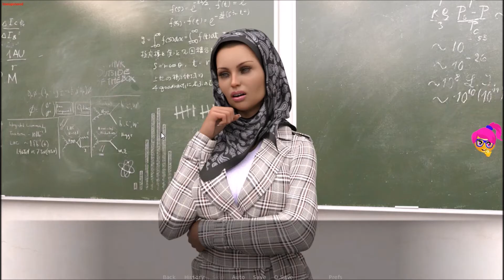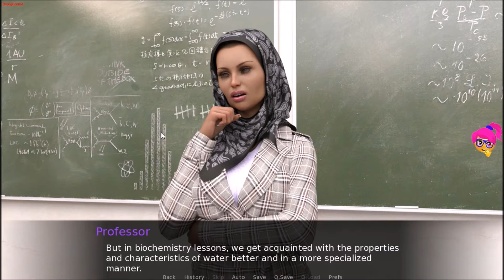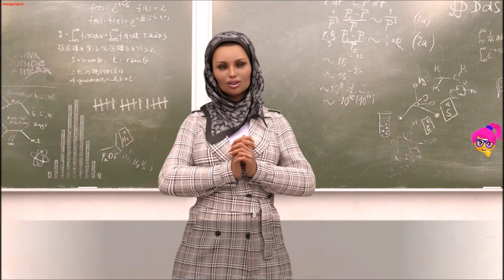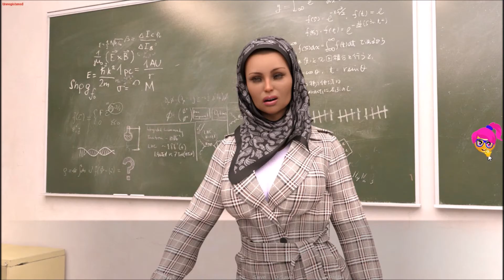4 years in Tehran (v 0.5) - Part 4 - Mahsa is so stupid I can't believe it ! 😂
Arms Dealer - Anno Domini BeatsA girl named Mahsa was not afraid to come to the big city and entered the university. But when the question of getting a room in the dormitory came up, the rector of the university hinted that she сan't get it. One girl offered to rent a room in a large house, where lives a seemingly decent family. But the further Mahsa lives in her new place, the more tempting offers she receives from the head of the household, her brothers, and even her teenage sister! Woman's virtue is treated very strictly in Muslim society. Will your heroine remain an honest girl or throw herself headlong into a maelstrom of debauchery?

1. Arms Dealer - Anno Domini Beats
2. Fat Man - Yung Logos
3. Let's Go Home - Jeremy Blake
4. Morning Mist - Quincas Moreira
5. Sloppy Clav – Godmode